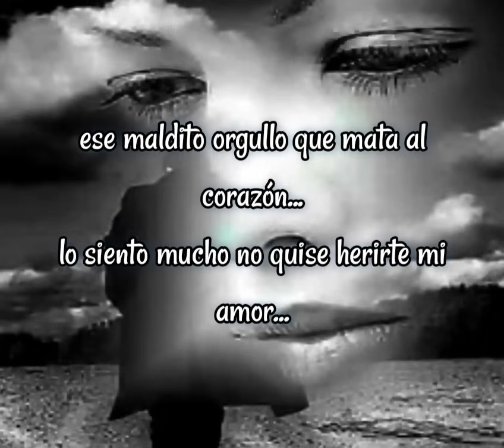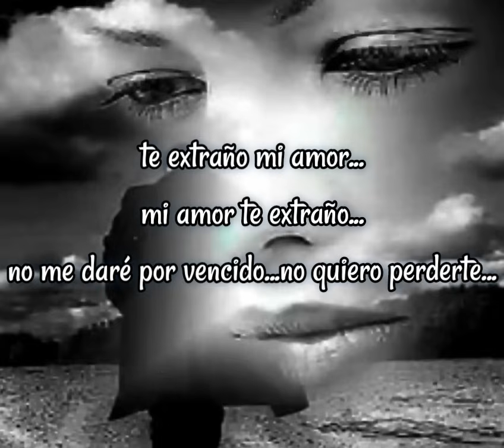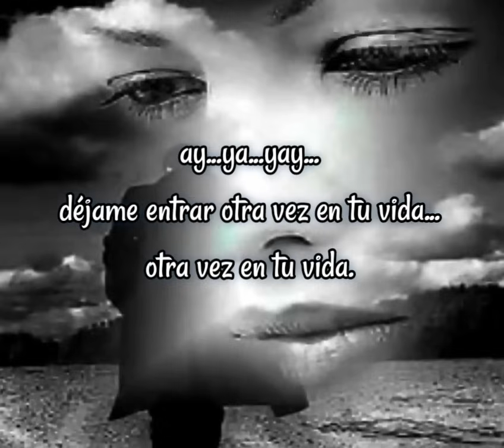Nano Morris(no puedo vivir sin ti)